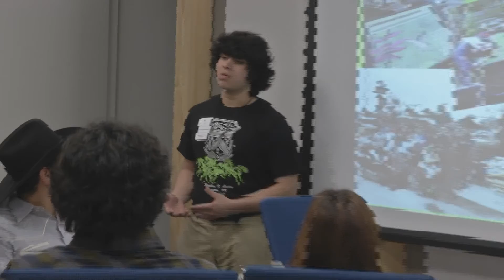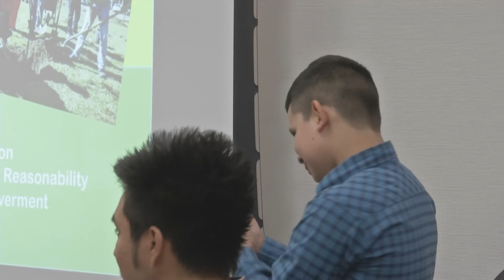Empowering Students to Take Action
Students learn how to take action for their school, becoming leaders of improving quality in recycling, environment, energy, and their overall school site.